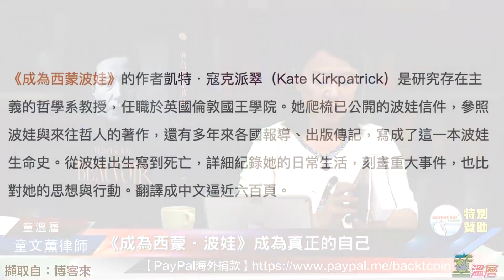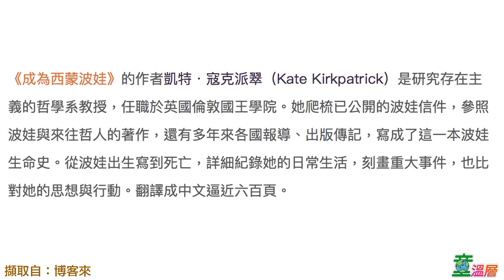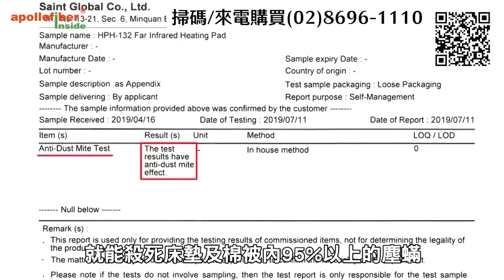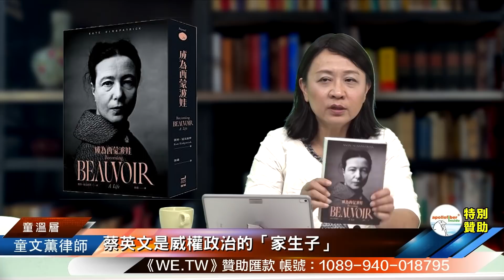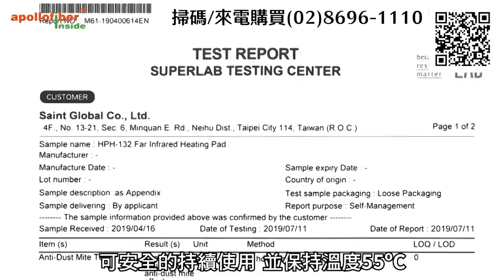蔡英文只是威權政治的「家生子」｜童溫層（首播版）｜2022.04.28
西蒙波娃是有名的女性主義者與哲學家，但所謂的「第二性」真的就是女權主義嗎？所有人都應當活出自己的道路，才不會淪為抄襲。

蔡英文選上總統是台灣女性主義的抬頭？她只是威權政治的「家生子」，繼續複製黨國時代的思想而已！

➤抖內《童溫層》：
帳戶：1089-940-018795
戶名：智慧行動傳播科技股份有限公司
銀行：808玉山銀行 新湖分行